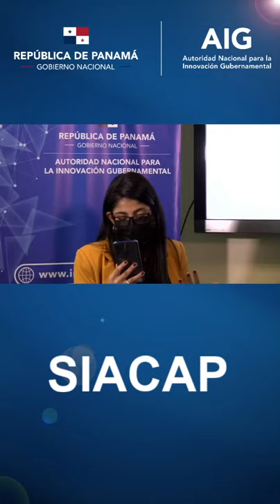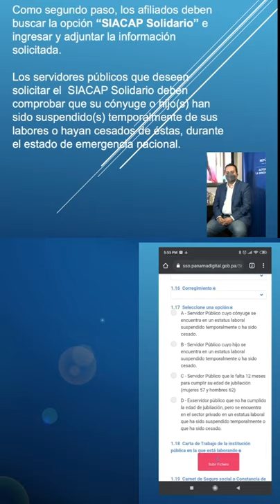El Siacap Solidario, parte 3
Accede a tu Siacap Solidario, llenando tu formulario digital desde el portal de forma gratuita.

Una vez concluida la solicitud en la plataforma digital, el afiliado recibirá una certificación del  @siacap, el mismo podrá hacer efectivo este beneficio en 72 horas, es decir, 3 días después de la fecha de emisión de este cerficado, deberá presentarse a la sucursal de  @Banco Nacional de Panamá  de su conveniencia.